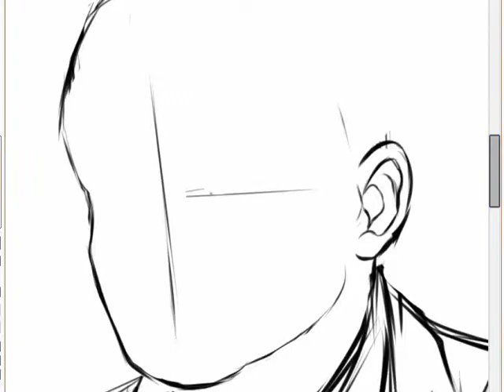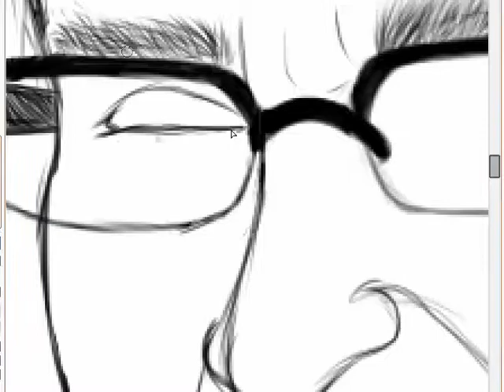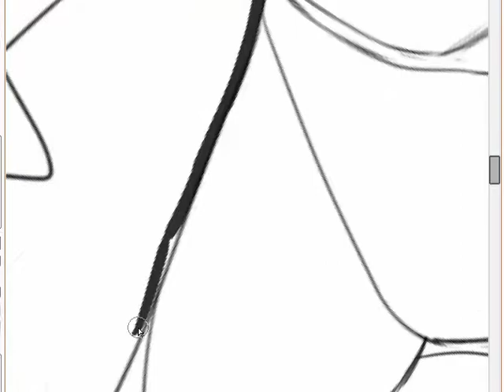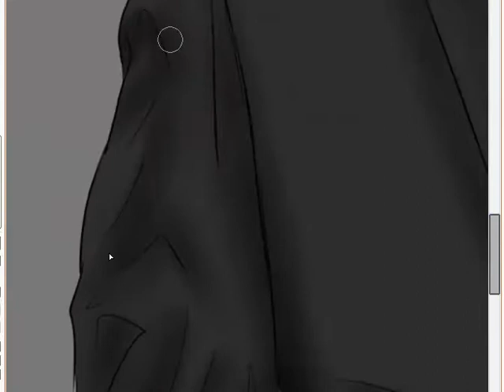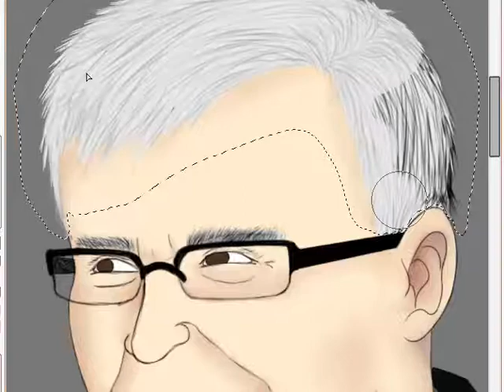ThinkWideOpen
my "Think Wide Open" video for SUNY Purchase
also small tribute to my bestest friend in the world, Henry

Shane Koyczan: Visiting Hours